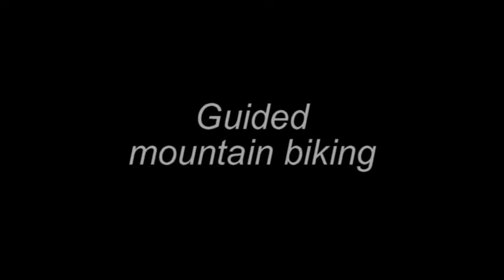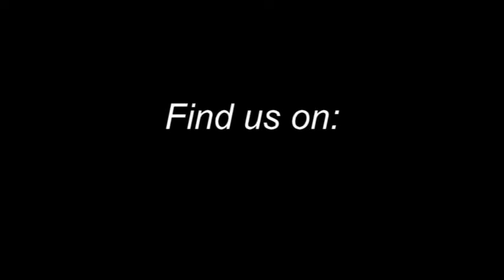Langsett Reservoir Mountain Biking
Guided Mountain Bike ride around Langsett